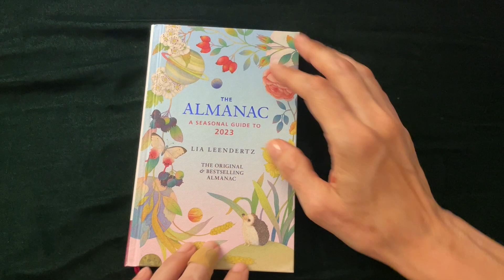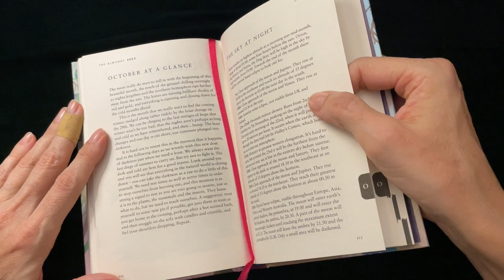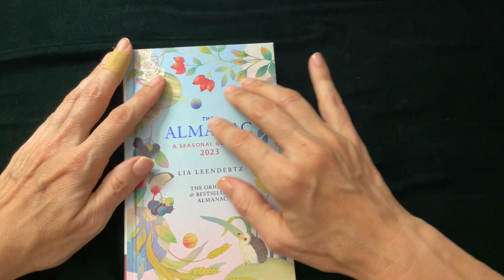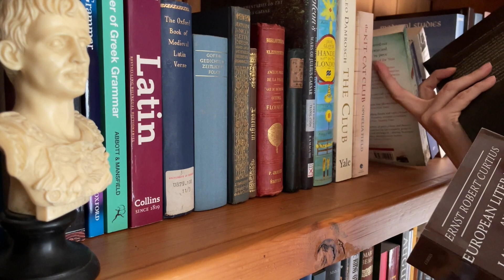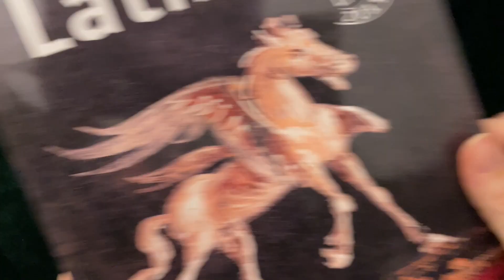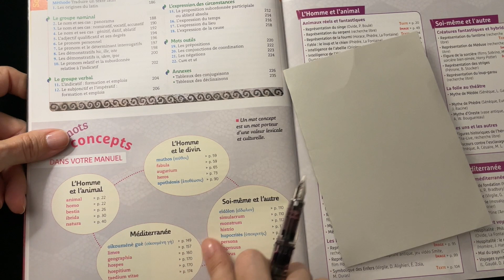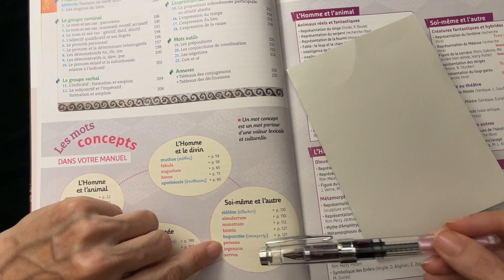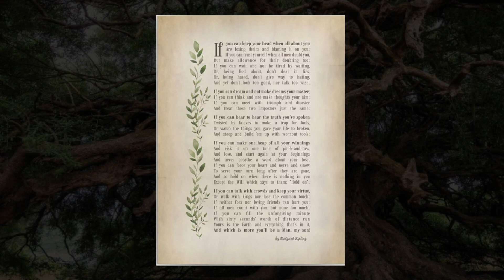ASMR for when you're feeling low🍁❤️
As the days get shorter and nature gets ready to hibernate, and Autumn progresses with its busy activity, we can sometimes feel overstretched, stressed, and sometimes down. I have made this video to keep you company during these times, give you a little TLC, some comforting words, a little lift, and a few tips and tricks I use. So come into the Study for some cozy reading, writing, and a bit of soft intellectual distraction😌

✒️you can engage with the Study community in the comments